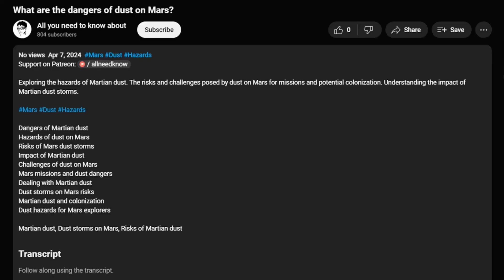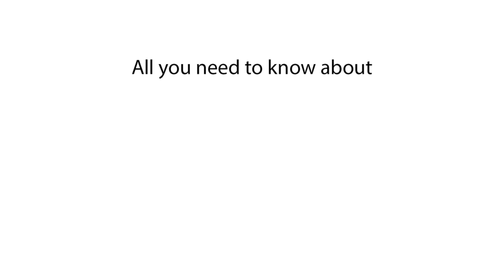Can cats taste sweetness?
Discussing the genetic reasons why cats cannot taste sweetness. Exploring how cats' taste receptors differ from those of humans.

Why can't cats taste sweet?
Cats' taste bud structure
Genetic traits of cat taste receptors
What flavors can cats detect?
Understanding cats' sense of taste